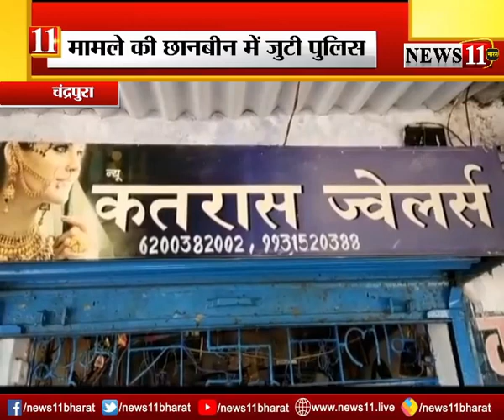ज्वेलरी दुकानदार से लाखों के जेवरात की लूट, गहनों से भरा बैग छीनकर फरार हुये अज्ञात अपराधी